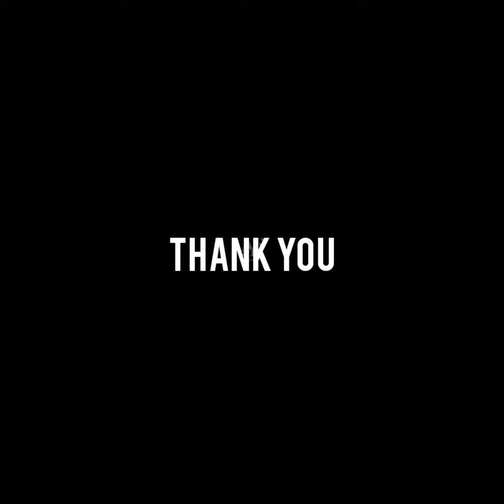Chanderi silk sets @1550/-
Exclusive collection of pure chanderi silk sets with cotton bottom
Top and Dupatta chanderi 2.5*2 m